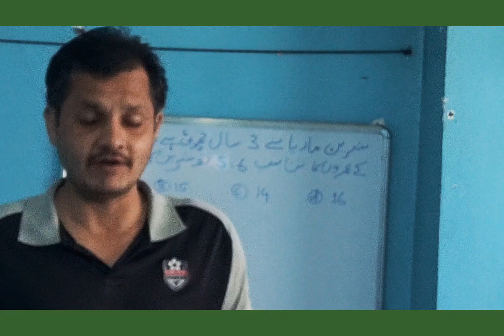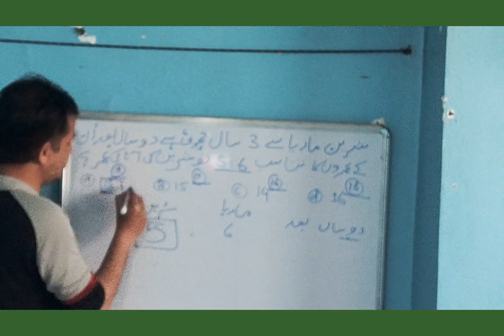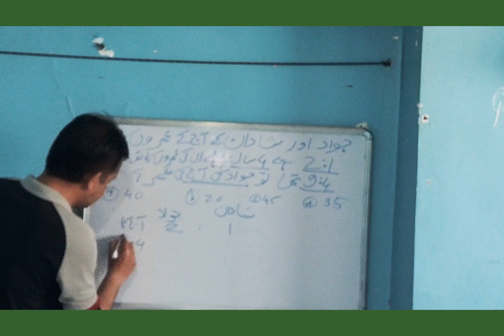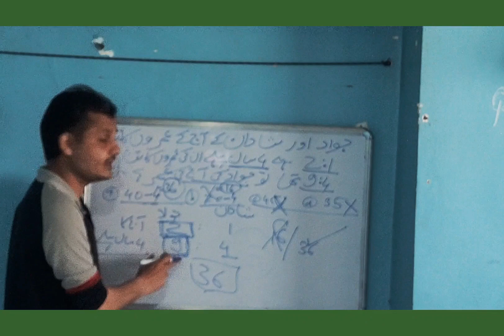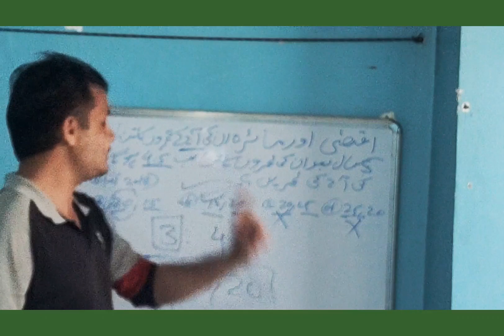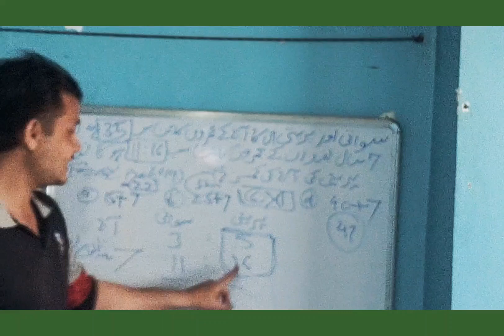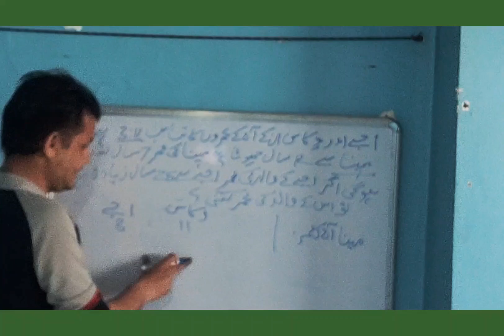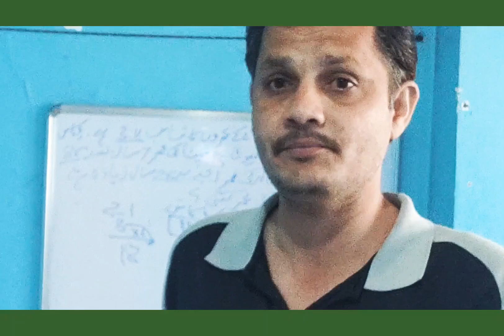TAIT 2022: quick elimination method.